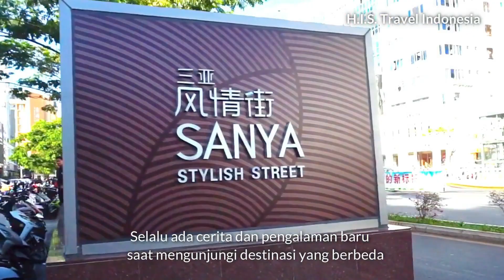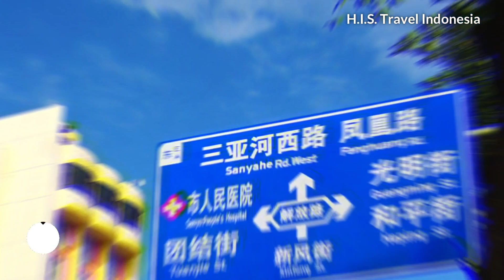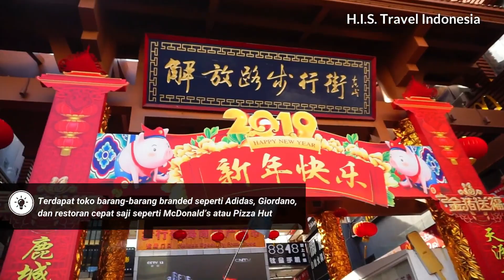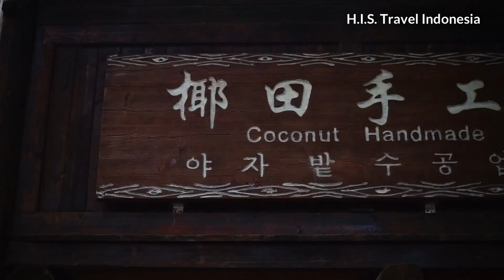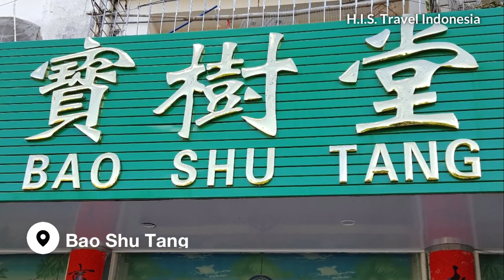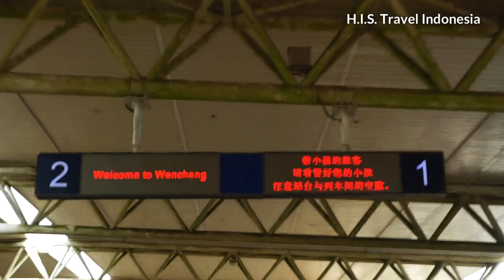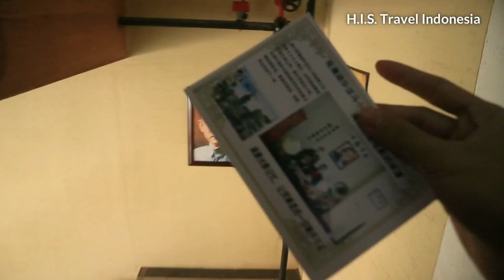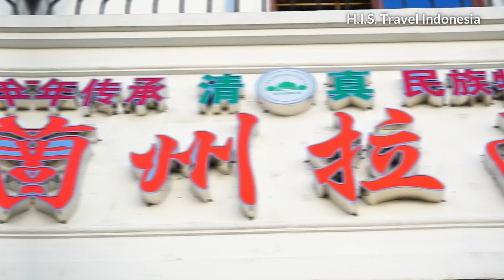Tips & Panduan 7 Hari di Hainan Yang Harus Kamu Ketahui! [7D5N Hainan Harmony]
Hainan tidak hanya memiliki daya tarik keindahan pantainya. Melihat sisi lain budaya dan aktivitas masyarakat lokal menjadikan perjalanan semakin mengesankan. Kamu bisa mengunjungi Feng Xiao Gang Movie Town, Pantai YaLong Bay, Desa Bali, serta melihat patung Dewi Kwan Im terbesar di Hainan.
Hainan menawarkan berbagai tempat dengan keunikannya masing-masing. BeraniJelajahi sebuah tempat baru dan asing pastinya memberikan pengalaman yang berbeda.